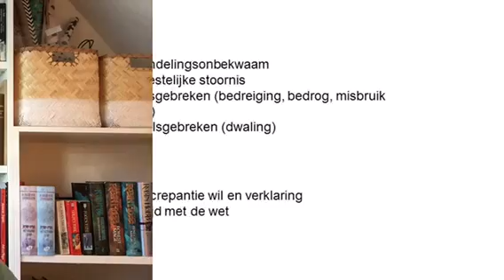Nietige vs. vernietigbare rechtshandelingen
Het verschil kort uitgelegd.